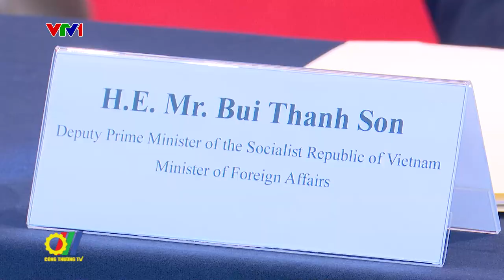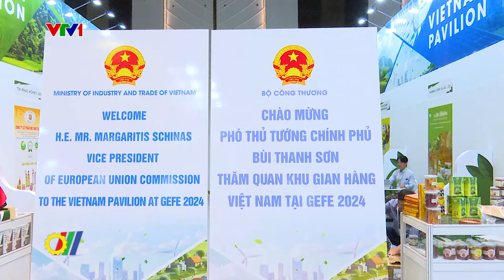Diễn đàn & Triển lãm Kinh tế xanh (GEFE 2024) hướng đến phát triển bền vững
Với quy mô khoảng 200 gian hàng triển lãm, 30 hội thảo chuyên sâu, “Diễn đàn và triển lãm kinh tế xanh Gefe 2024” đã mang đến nhiều điểm mới trong công nghệ, giải pháp cho các doanh nghiệp, nhà quản lý trong quá trình chuyển đổi và phát triển xanh bền vững. Đây là sự kiện có ý nghĩa, là một phần quan trọng trong việc thực hiện các sáng kiến phát triển bền vững phù hợp với thỏa thuận song phương giữa Việt Nam và EU, góp phần thực hiện Chiến lược Quốc gia về tăng trưởng Xanh của Việt Nam…